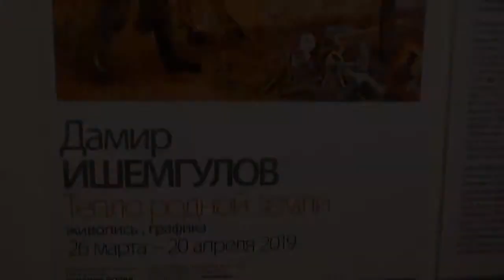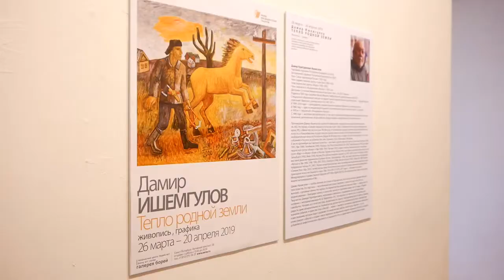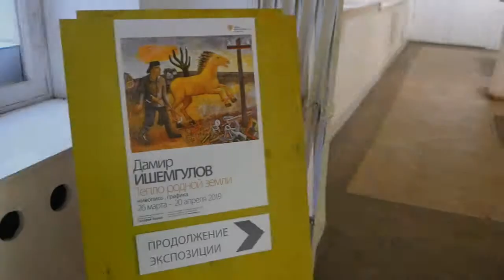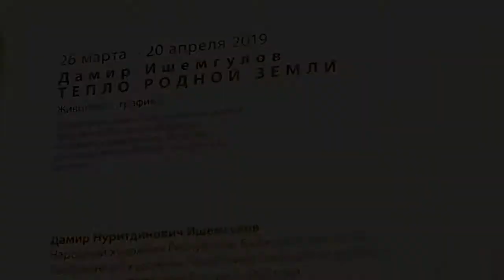ТЕПЛО РОДНОЙ ЗЕМЛИ выставка Дамира Ишемгулова в галерее 'Борей' АРТЛИКБЕЗ № 208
ТЕПЛО РОДНОЙ ЗЕМЛИ: выставка
Дамира Ишемгулова в галерее "Борей"
АРТЛИКБЕЗ № 208
арт-гиды: Вадим Климов, Вячеслав Корнев
операторы: Игорь Борисов, Андрей Кузькин